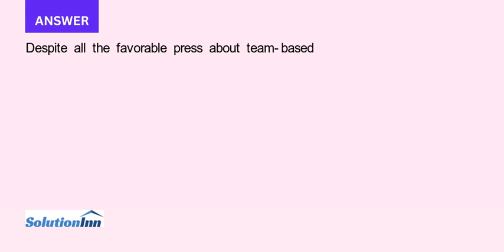Is there a role for independent thinking decisive and creative leaders in a team based organization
Is there a role for independent-thinking, decisive, and creative leaders in a team-based organization? Explain.